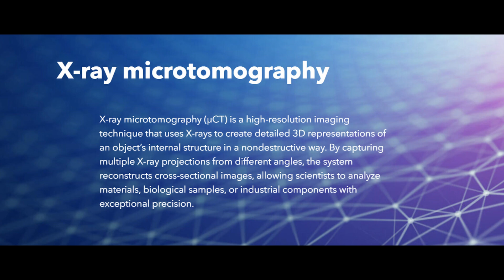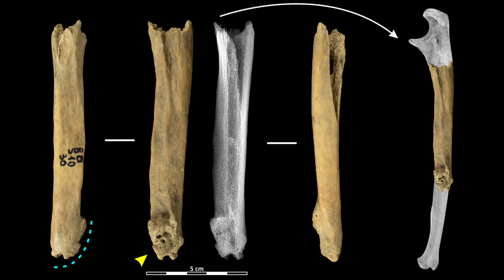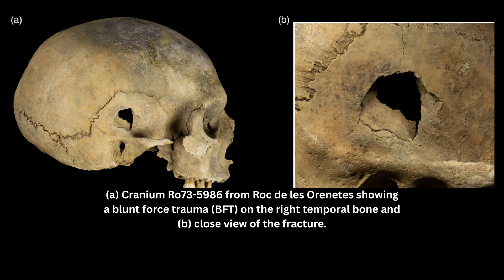The Man Who Survived: A 4,000-Year-Old Cold Case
In a remote burial cave high in the Pyrenees mountains, archaeologists uncovered a single human rib bone. At first, it seemed like just one more piece of a much larger puzzle. But a closer look revealed something extraordinary: a flint arrowhead lodged deep inside the bone.

This wasn't just the evidence of a brutal, prehistoric attack. It was the key to a 4,000-year-old story of survival against all odds. Join us as we investigate this ancient cold case, exploring how forensic science can reveal the secrets hidden in our bones. We'll look at how scientists determined this person survived the attack and what this incredible discovery tells us about the  challenging lives of our Bronze Age ancestors.

This is the story of the toughness of ancient people and the incredible histories that can be unlocked from the smallest clues.

Photo Credits

Credit: Maria D. Guillén / IPHES-CERCA